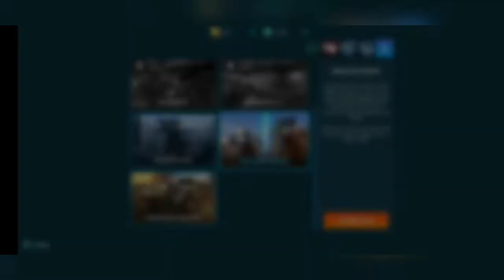The Terror Of The "Laser/Plasma " AU MING's ( Feat DSTÇ Clan trio Squad)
DSTÇ CLAN Trio Squad ( Android)

Thanks To my Clanmates For Squadding;

[FTC/COPPA ADVISORY-
All content on this channel are for Teen
(13+ Years of Age)
And Adult Audiences.]